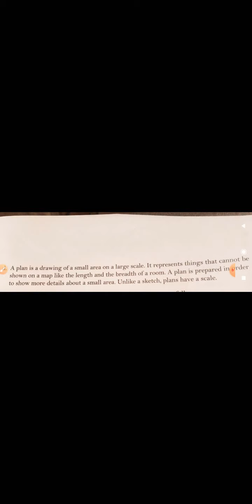Class 6 SST solution video